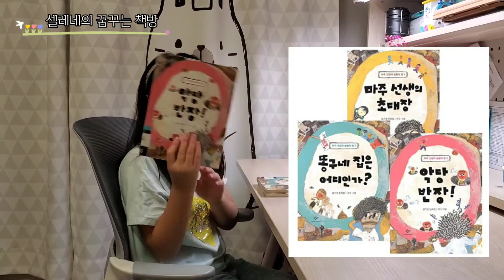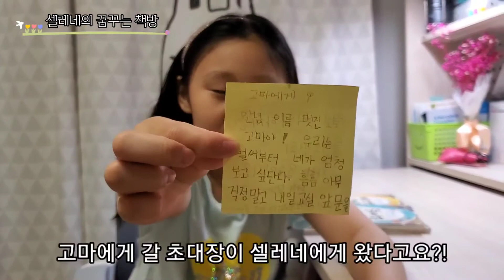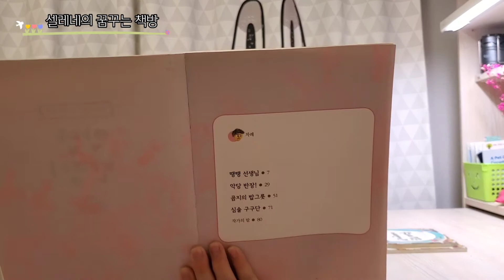[셀레네의꿈방] [셀레네의 꿈꾸는 책방] 마주선생과 초대장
오늘은 김기정 작가님의 책, 마주선생과 초대장을 소개하려고해요.
셀레네가 엄청 빠져서 읽을 수 밖에 없었던 이유는...
책 속의 고마처럼 전학을 가게 되었고, 게다가 똑같이 2학년 5반이 되었거든요.
여러분은 이 책을 읽고 어떤 부분이 기억에 남을까 궁금해요. 이 책도 꼭 읽어보세요. 셀레네와 마미 모두 적극 추천합니다.